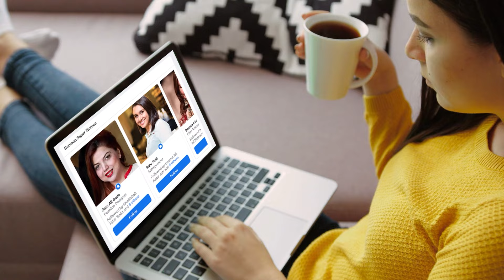Gujjar Ke 25 Bache Aur 3 Biwiyan - Gujjar Ne Sab Record Tor Diye | Iram Mahmood